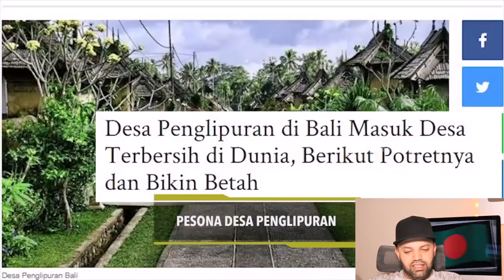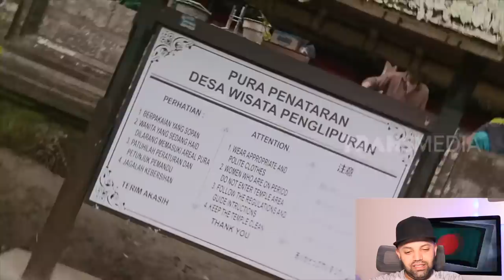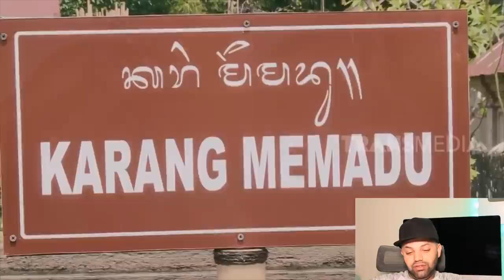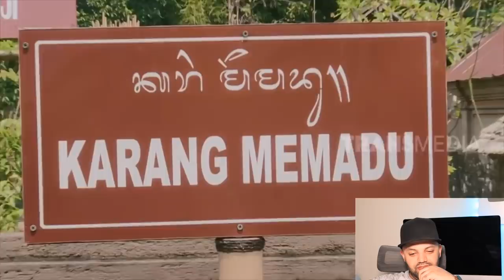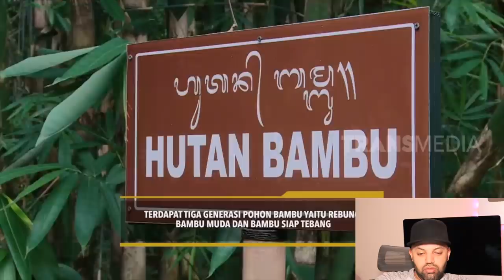Pesona Desa Penglipuran, Bali | ON THE SPOT (13/05/19) Reaction | Indonesia Reaction MR Halal Reacts